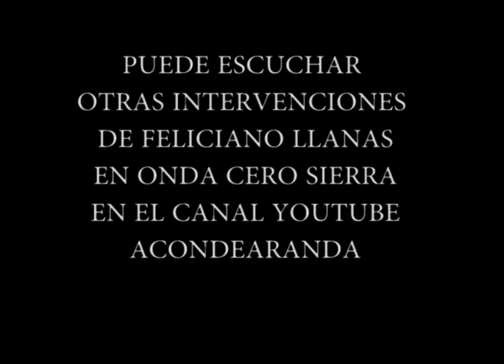056 El oficio de Tinieblas en nuestras catedrales y el Miserere de Mozart. Los papeles de Feliciano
Feliciano Llanas habla con Vanesa Núñez  del ceremonial de las catedrales en Semana Santa, del canto de la Pasión según San Juan en los oficios del Viernes Santo   y del Miserere de Gregorio Allegri, y de como los  Papas consiguieron mantenerlo   en exclusiva hasta que  apareció por Roma el joven  Mozart.
LOS PAPELES DE FELICIANO
Feliciano Llanas es presidente de la Asociación Cultural Conde de Aranda. Comparte una tertulia radiofónica semanal con José Manuel Morán y Julio Henche, dirigida por Vanesa Núñez, en la emisora Onda Cero Sierra (Madrid), 106.6 F.M. En esta tertulia tiene una sección fija titulada: Los Papeles de Feliciano. Durante diez minutos Feliciano Llanas va hilando interesantes historias, curiosas anécdotas, sobre literatos, pintores, toreros, o incluso futbolistas de todas las épocas. Muy amigo de Pepín Bello, guarda fidedigna memoria de sus muchas horas de tertulia. Por tanto la Edad de Plata Española, La Residencia de Estudiantes, Federico García Lorca, Luis Buñuel, Salvador Dalí, Alberti o Sánchez Mejías, son frecuentes protagonistas de esta sección. Tampoco olvida en estas charlas sus orígenes aragoneses, así que no es de extrañar entre estos famosos personajes aparezcan oscenses de la talla de Julio Alejandro, José María Llanas Aguilaniedo, Valentín Carderera o el Conde de Aranda.